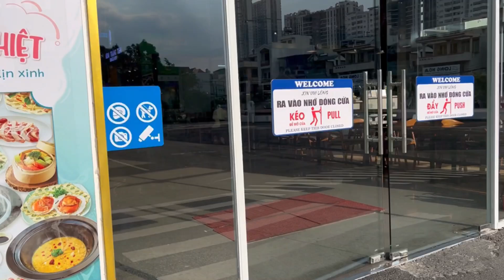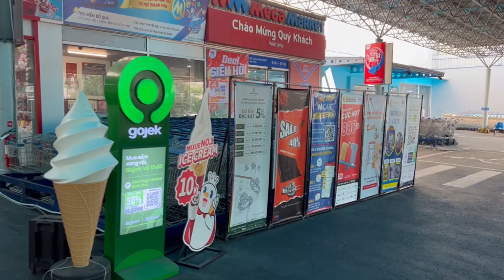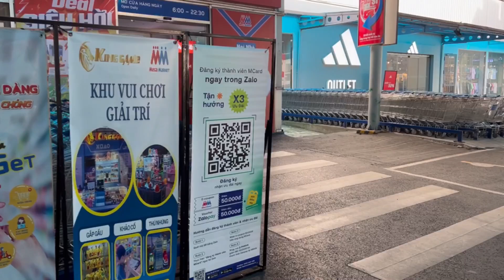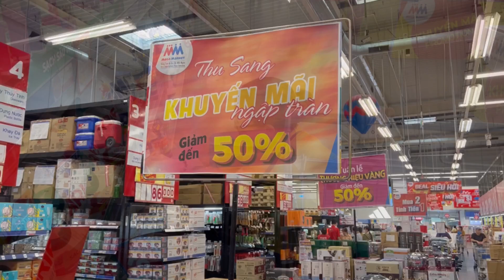Ngạc nhiên sau 8 năm Metro đổi tên MM Mega có gì thay đổi?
Sau khi Metro rút lui và sang nhượng toàn bộ hệ thống kinh doanh cho tập đoàn TCC, đầu năm 2016, chuỗi bán sỉ này đã thay đổi nhận diện thương hiệu và đổi tên thành MM Mega Market.
(Nguồn: m.cafef.vn)

Hãy xem hiện nay siêu thị này như thế nào?